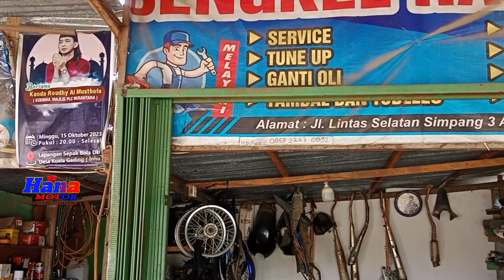Hari terahir buka.. buka setelah lebaran